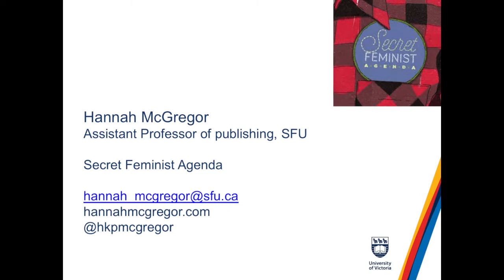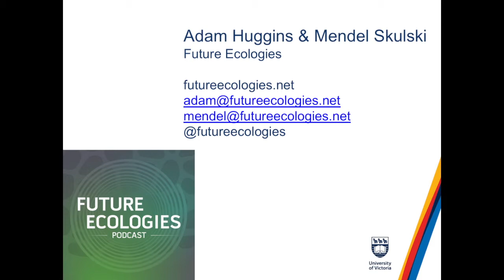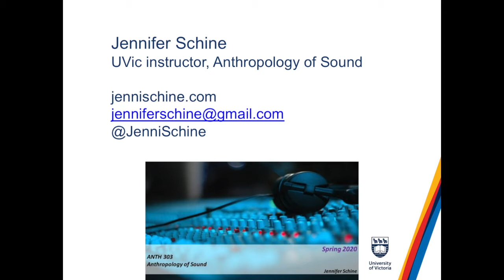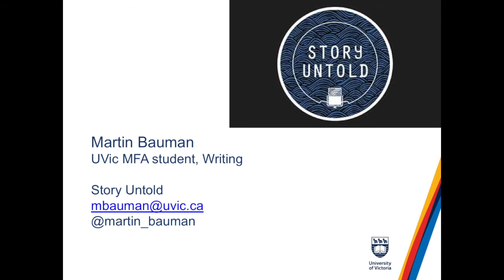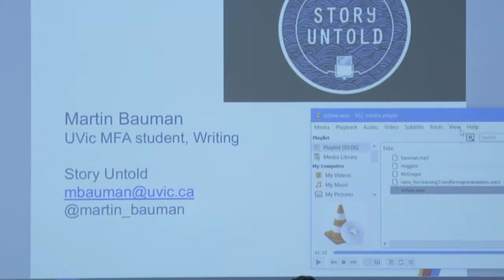Podcast Curious! A UVic podcasting panel discussion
Interested in podcasting about your research and don’t know where to start? Listen to this panel of scholars, staff, students and alumni talking about the challenges and rewards of podcasting to share knowledge and create communities of listeners. This free event was held Nov. 20, 2019 in the Digital Scholarship Commons, Mearns Centre for Learning (McPherson Library). It was designed and sponsored by University Communications and Marketing and UVic Libraries to introduce faculty, students and staff to some of the resources and expertise we have on campus, and to talk about how we can create a supportive community of podcasters at UVic.

Speakers:

Hannah McGregor, assistant professor of publishing at SFU, is the host of Secret Feminist Agenda, a podcast about the mundane and radical ways we enact our feminism in our daily lives. She lives in Vancouver on the territory of the Musqueam, Squamish, and Tsleil-Waututh First Nations. (In the second video, Hannah talks about her experiment working with Wilfred Laurier University Press to come up with a methodology for the evaluation, peer review, design and dissemination of podcasts as a unique form of scholarly communication.)

Adam Huggins and Mendel Skulski are co-hosts and co-producers of Future Ecologies, a podcast exploring the world through ecology, design and sound. Adam has a B.Sc. in Biology and Environmental Studies, as well as a Diploma in the Restoration of Natural Systems, from UVic.
Julie Rémy, is the communications officer with UVic’s Faculty of Education. She is also the producer of the Learning Transforms podcast.

Jenni Schine, is a sound artist, community-based researcher and UVic instructor of the Anthropology of Sound. She specializes in soundscape composition, creative practices and feminist teaching models. Jenni is also the Pacific Community Lead at Tides Canada, a national charity, where she supports conservation and social justice initiatives in BC.

Martin Bauman, is an MFA student in the Writing department. His work has been published in the Globe and Mail and on Breakfast Television. He's the host of Story Untold, a podcast about ordinary people living extraordinary lives.